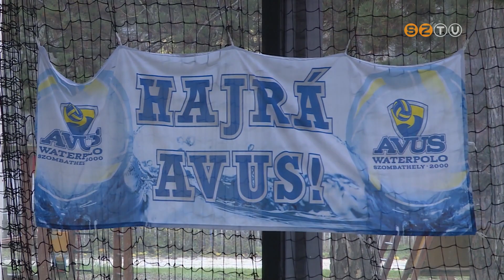Fontos mérkőzést veszített hazai közönség előtt az AVUS korosztályos vízilabda együttese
Fontos mérkőzést veszített hazai közönség előtt az AVUS korosztályos vízilabda együttese. Az Aligátorok az OSC Újbuda ellen pontatlan támadójátékkal rukkoltak ki, az utolsó negyedben pedig a szombathelyiek védekezése sem volt kellően acélos.